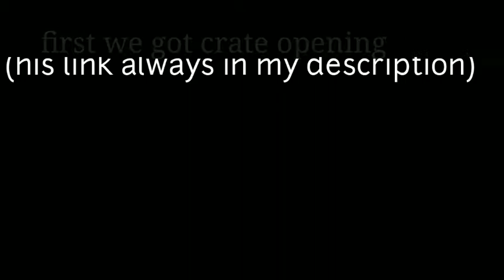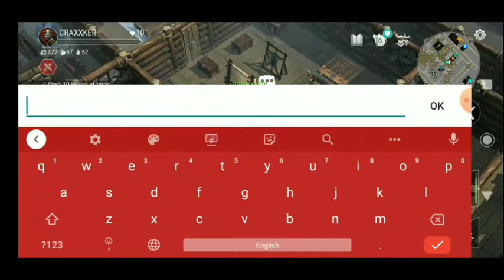MR.WILDFIRE KILLED ME/MADE A NORD BOMB(FROSTBORN CO-OP SURVIVAL)